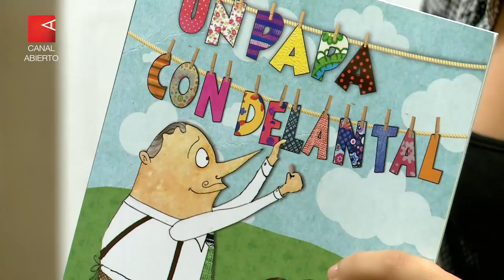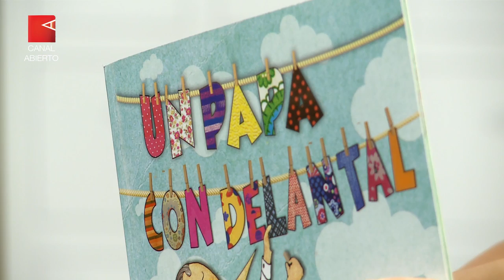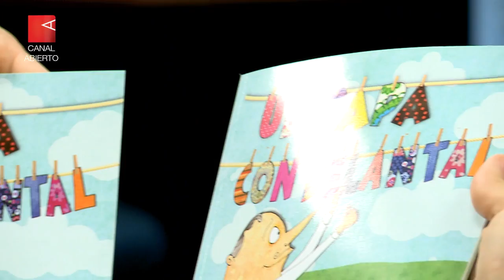"Un papá con delantal", literatura para la igualdad de derechos - Entrevista completa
La nueva propuesta de Magela Demarco es un libro para que niños, niñas, padres y madres reflexionen sobre las tareas del hogar. Desde el humor y contado por la hija mujer de una familia tipo, invita a cuestionar la tareas de cuidado y la importancia de una crianza libre de estereotipos.